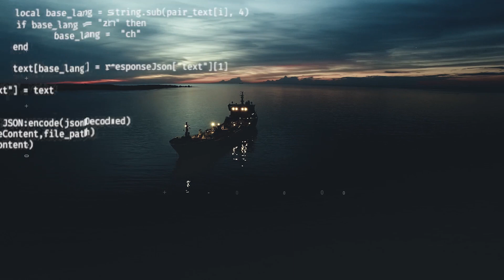Understanding Maritime Cyber Security Risk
Understanding maritime cyber risk is the first step to protecting your operations. The FCI Cyber RIsk Model simplifies cyber risk management by quantifying the critical functions on vessels, connections to those functions and the identities who have access to those connections. With a measurable cyber risk, operators and owners can implement the best cyber safety practices for their specific operation.